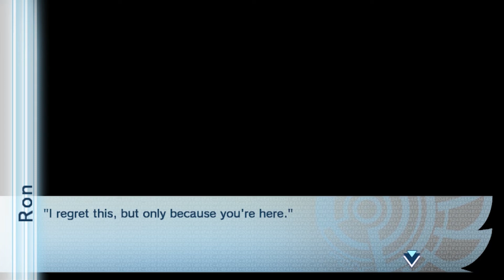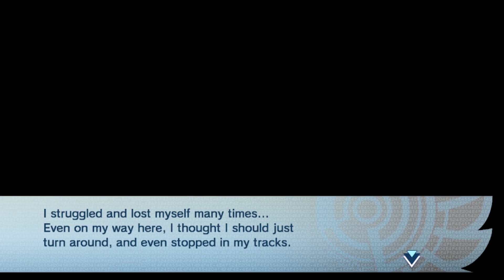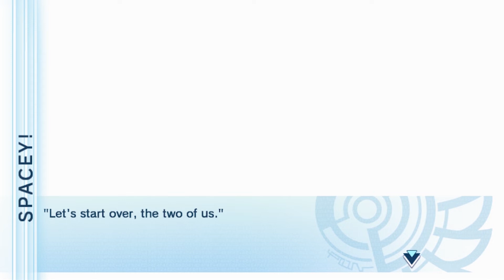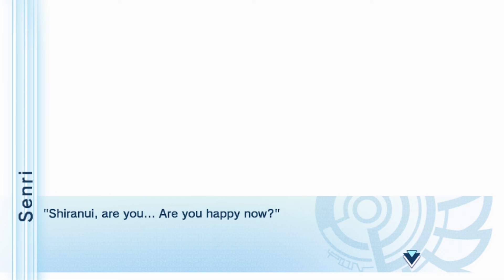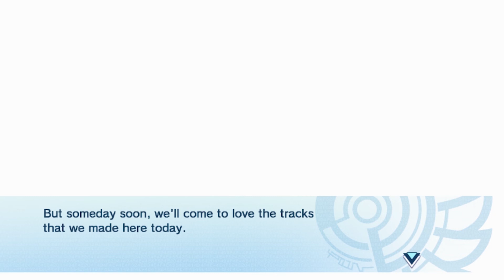Spacey Plays | Norn9: Var Commons | Part 54